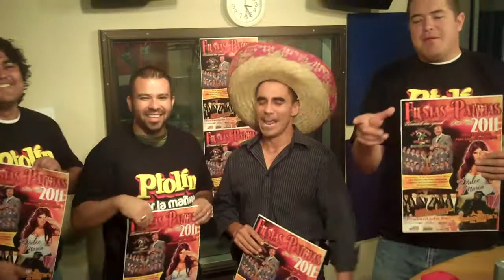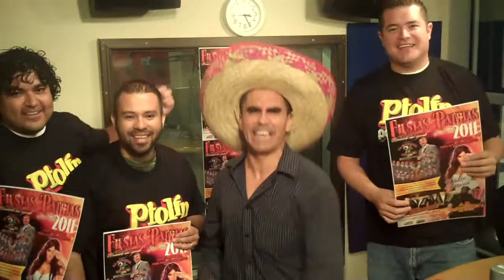FIESTAS PATRIAS 2011 CON LA NUEVA 103.5!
Tus amigos de La Nueva 103.5 te invitan! No te lo pierdas! Este Domingo 18 de Septiembre! En concierto mas esperado del año!

Boletos a solo $10! Niños menores de 12 GRATIS!